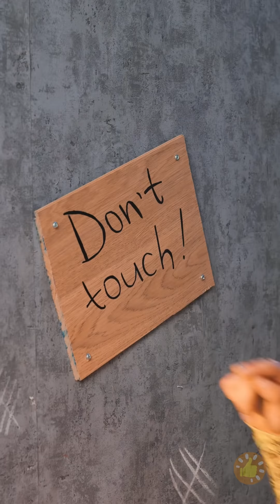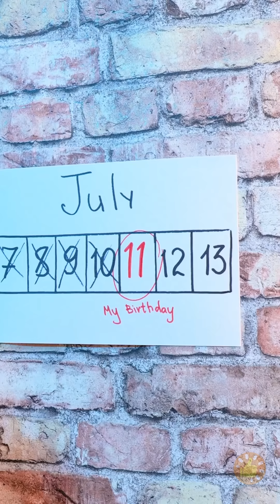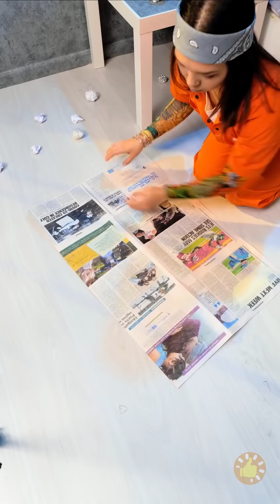QUE PRISIONEIRO INTELIGENTE! 😎 TRUQUES LEGAIS E SUPER ENGRAÇADOS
MINUTAGENS:

00:00 Truques baratos para prisioneiros

01:31 Preparando muito macarrão

03:41 Truque de maquiagem

04:23 Fazendo uma goma com papel higiênico

05:08 Tenho uma queda por um prisioneiro novo

06:03 Caramelo DIY

12:20 Técnicas de fuga comprovadas que podem salvar sua vida!